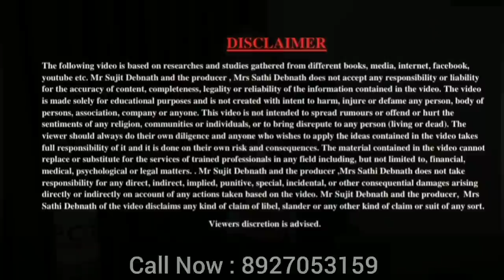রাষ্ট্রগুরু সুরেন্দ্রনাথ বন্দ্যোপাধ্যায় : Indian History Class for WBCS :By Sujit Debnath.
💢আজ শুরু হচ্ছে WBCS Prelims এর নতুন অনলাইন ব্যাচ Prelims21.

📌Covers full syllabus of WBCS Prelims.
📌Full Video Recorded Class
📌Full 10 set Pdf books
📌Full Mock-75 support .

CourseFees : 3550/

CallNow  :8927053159